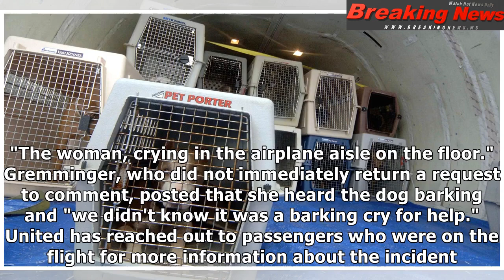United Airlines apologizes for dog that died after being put in overhead bin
United Airlines apologized Tue...